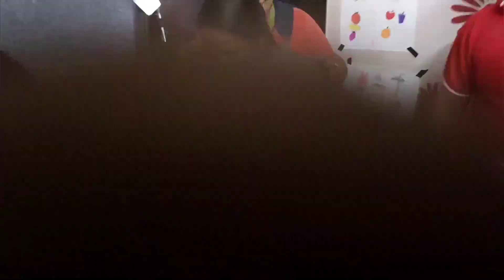sina editing family video Rishi birthday party